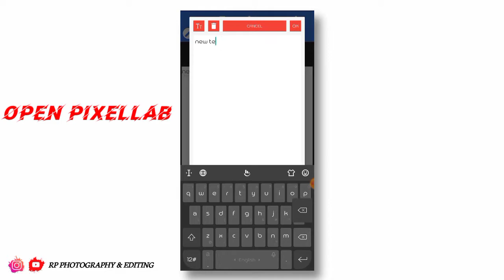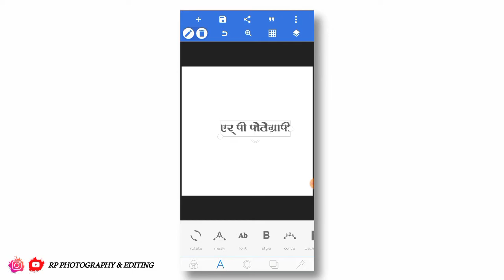👉 marathi fonts for pixellab 👈 Rp photography & editing 💯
Fonts Link